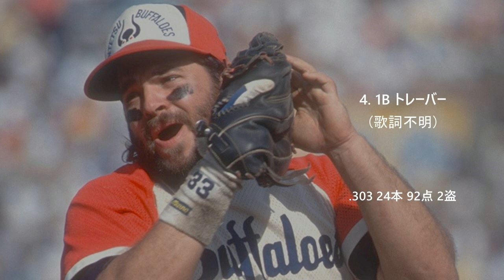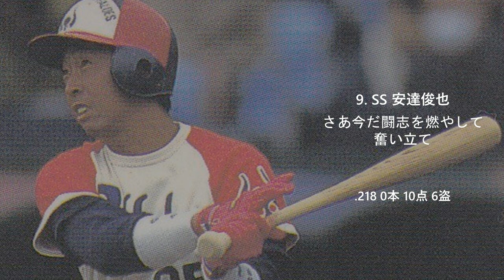[MIDI] 1990年 近鉄バファローズ 1-9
トレーバーの応援歌は7月までがオグリビー流用、7月以降はウルトラセブン⇒オグリビー流用前奏⇒村上アラビアであったということなので、二作とも載せました。
安達選手の応援歌は翌年から8小節の応援歌になったようです。
金村選手の応援歌はこの年のみダッシュケイオウ(栗橋茂選手の流用)で、翌年から「吠えろ炎を燃やして～」の曲に変更されたという情報を基にしています。
同様に、石井選手の応援歌もこの曲が使われたのはこの年のみです。